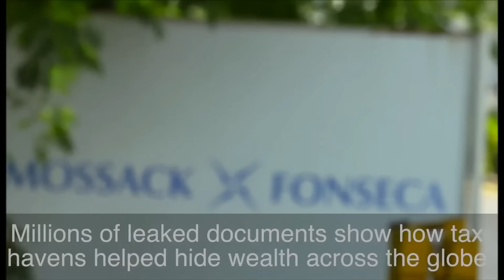Leaks that shook the world - BBC News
The Panama Papers are the latest in a long line of leaks that have had political repercussions across the globe.